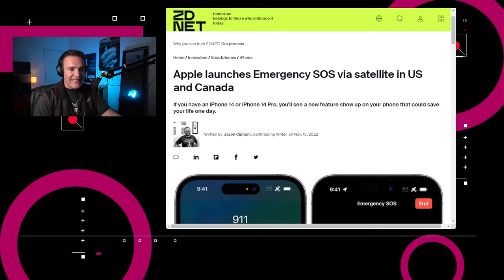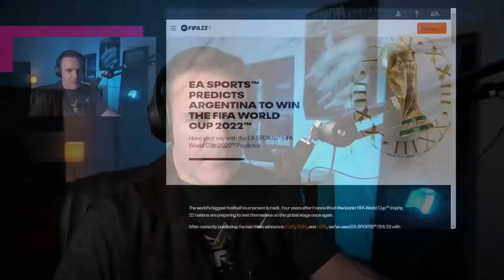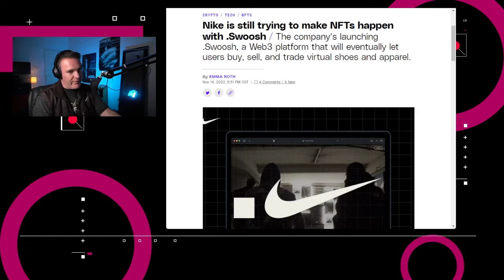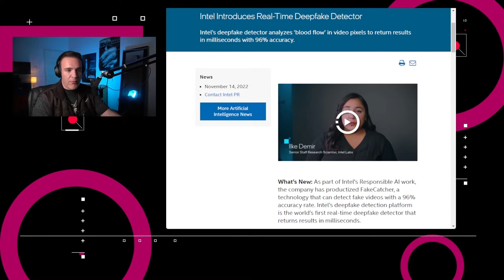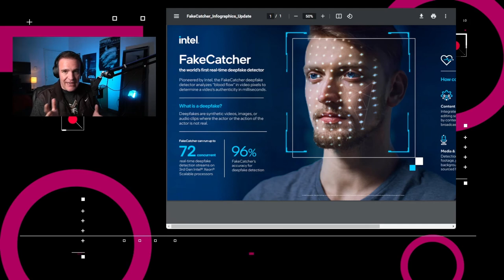Intel identifica deepfakes en tiempo real - NTX 250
Intel presenta FakeCatcher, el simulador de EA Sports predice al campeón del mundial y Nike lanza plataforma para prendas virtuales

Noticias:

00:15 Apple anunció que la función de llamadas de emergencia vía satélite ya está disponible para los usuarios de iPhone 14 con iOS 16.1 en los Estados Unidos y Canadá y llegará a Francia, Alemania, Irlanda y Reino Unido en diciembre.

00:53 Para el próximo mundial de Qatar, EA Sports hizo una simulación del torneo, previo a la incorporación del modo de juego de la Copa Mundial de la FIFA 2022 que llegará a FIFA 23, para coincidir con el torneo deportivo. En su simulación, usando su tecnología HyperMotion 2 simulo 65 partidos y la final será jugada por Argentina y Brasil, ganando el primero por un gol en la final.

01:52 La última beta de WhatsApp presentó un modo complementario, en el cual puedes vincular otro teléfono inteligente o tableta Android a una cuenta principal de WhatsApp, pudiendo conectar hasta 4 equipos.

02:19 Nike está lanzando su plataforma Web3 .Swoosh con la cual permite a los usuarios compra, venta e intercambio de zapatos y ropa virtuales

02:56 Intel presentó su sistema FakeCatcher, con el cual busca identificar videos falsos.

04:01 Análisis: ¿Cómo podemos combatir la desinformación digital?